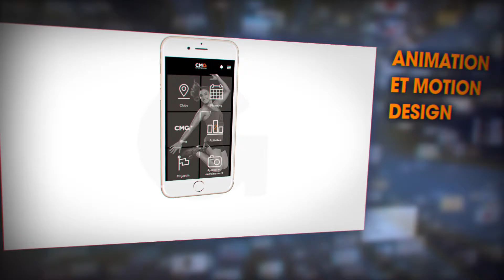Bande Demo Hotanka 2019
Découvrez en 2 minutes quelques unes des réalisations Hotanka Productions